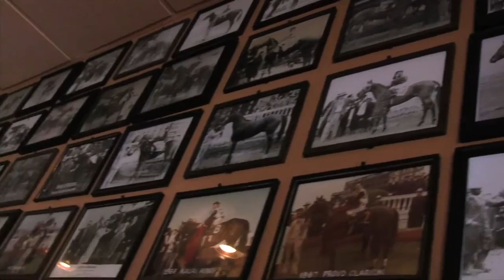Lookin' at Louisville Video Short - Cunningham's Restaurant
Cunningham's Restaurant